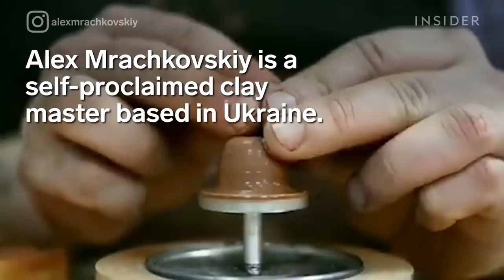Artist Creates Mini Pottery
Alex Mrachkovskiy is a self-proclaimed clay master who creates adorable, miniature pottery. He creates tiny mugs, pots, and vases that are available for purchase.